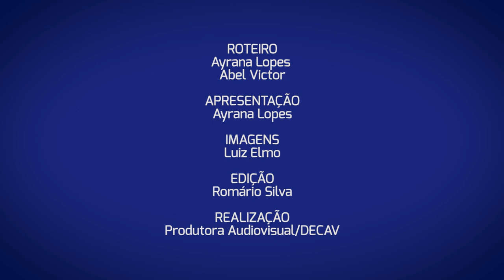Jornalismo Digital | Reforma Agrária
Trabalho da disciplina Jornalismo Digital dos estudantes Abel Victor e Ayrana Lopes realizado no estúdio da Produtora Audiovisual/DECAV.

O assunto é Reforma Agrária.